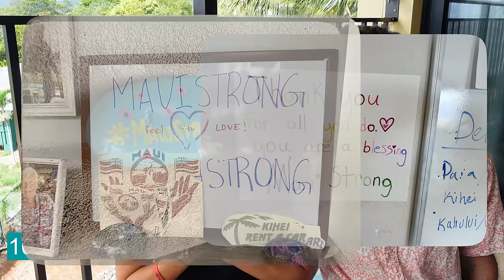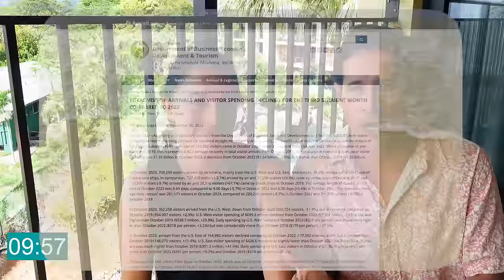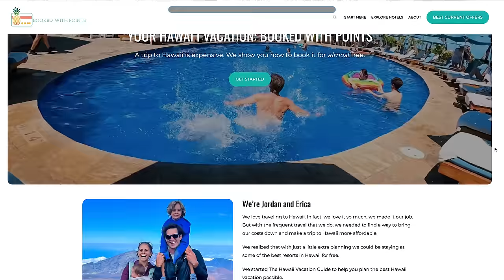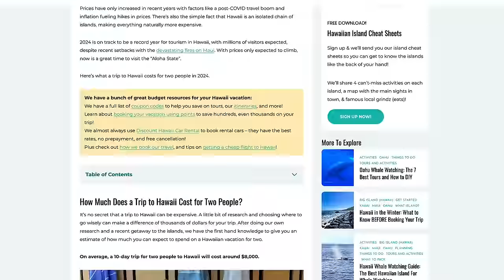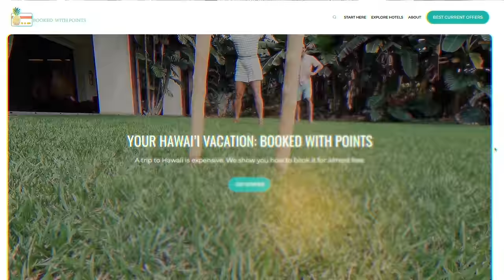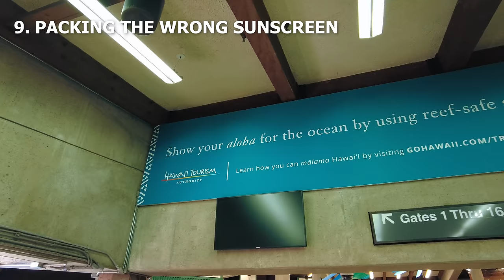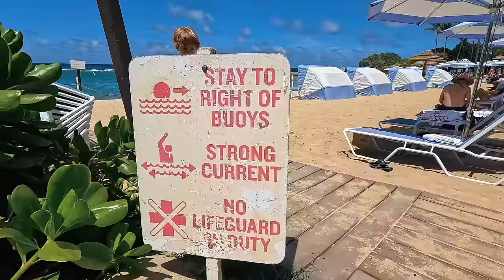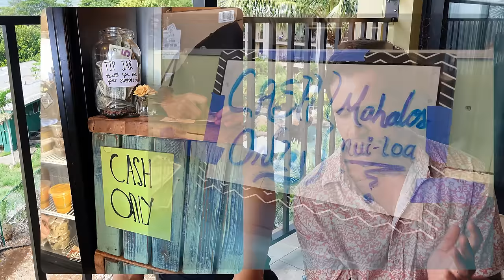Things to Know Before Going to Hawaii in 2024 | 12 Hawaii Trip Planning Mistakes in 11 Minutes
You’ve come to the right place for your Hawaii trip planning in 2024. Jordan and Erica are here with 12 trip planning mistakes so you can book your trip correctly.  Click Show More to see the mentioned resources below.

Links below and on our website are partnership links.

BEST TOURS AND ACTIVITIES WE HAVE DONE: We recommend only the best!

Hawaii Trip Planning Guide:
00:00 Intro
00:41 Hawaii is Open
01:27 Deals to Hawaii
02:35 Don’t Get Tricked
03:00 How to Budget
04:35 Pick the Right Island
06:08 Luau?
06:39 What is Can’t-Miss
08:09 When to Visit
08:56 Legal Sunscreen
09:32 Local Food
09:59 Ocean Safety
10:40 When to Book
11:58 Bonus Tips

Hawaii Vacation Guide Newsletter - bi-weekly for travel tips, discounts, facts, and more!

Credits:
Editing was done by the amazing Iliya Lipkovich, you can find him on Instagram @ilya_lipkovich
OUR CAMERA GEAR (keep it simple for your vacation!):
Underwater camera: GoPro HERO 10